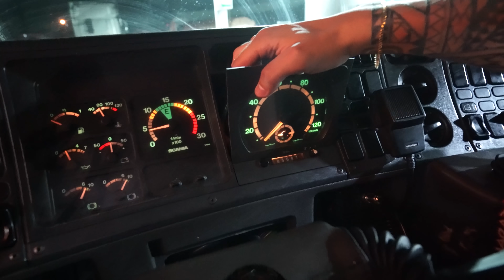TIVE QUE ME DESPEDIR DO MEU PAI NA VIAGEM 😭 143/NH EP8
Rodoara Implementos 🚦🚛🚚
IMPLEMENTOS RODOVIÁRIOS